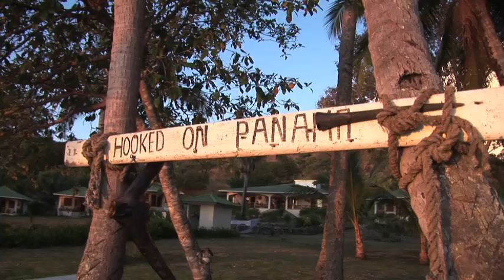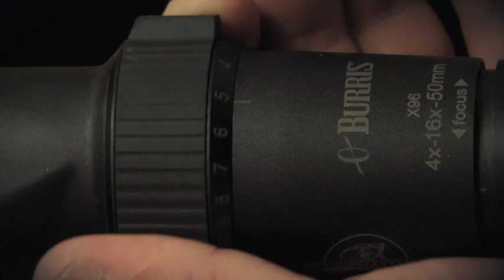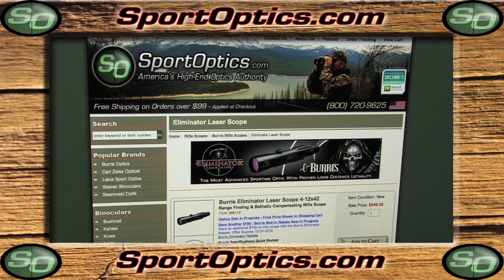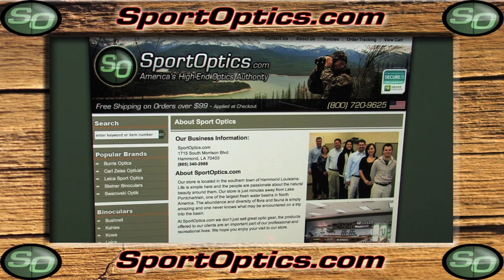Monster Yellowfin Tuna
On a recent trip to Panama. Robert Arrington and the crew of Respect Outdoors, visited Hooked on Panama, near the Costa Rican border. It didn't take long to hook into several massive yellowfin tuna and have a time they will never forget!!! If your thinking about a fishing trip in Panama for Giant Yellowfin, Monster Dorado, Huge Pacific Sails, and both Blue and Black Marlin... This video is tangible proof that Hooked on Panama is the place for you!